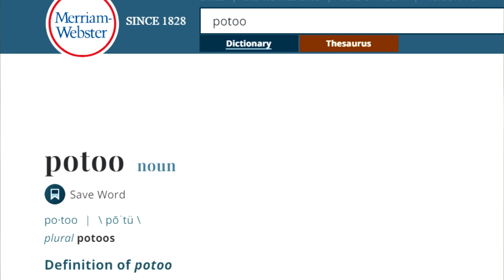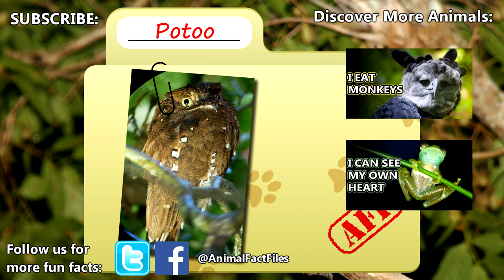Potoo facts: could just be a tree | Animal Fact Files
Potoos are well known for their large yellow eyes and gapping mouths. These nocturnal birds spend most of their days perched in trees moving as little as possible. They'll sit with their eyes closed but that doesn't make them vulnerable to predators. Potoos have grooves in their eyelids which allow them to see their surroundings even when their eyes are closed. They're able to see approaching danger! At night, potoos fly around and catch insects and other arthropods in their wide, bug-net like mouths.

Scientific Name: Genus - Nyctibius
Range: Central and South America
Size: 8 to 22 inches (21 to 55cm) in length
Diet: mostly insects
Lifespan: n/a